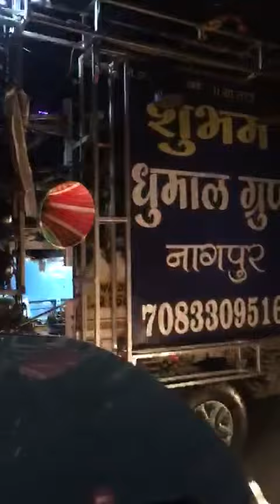Shubham Dhumal Nagpur i am disco dancer